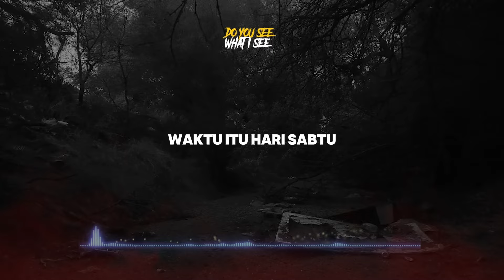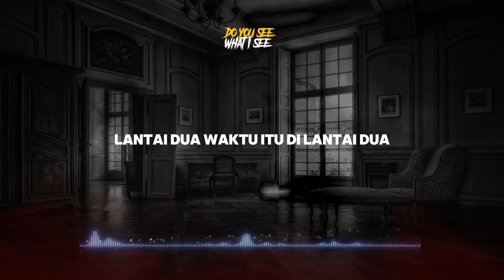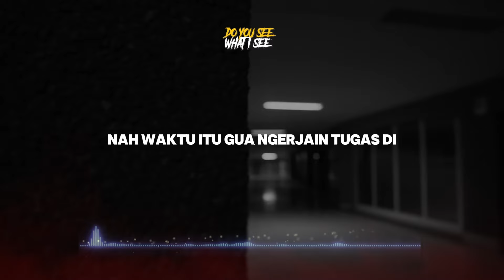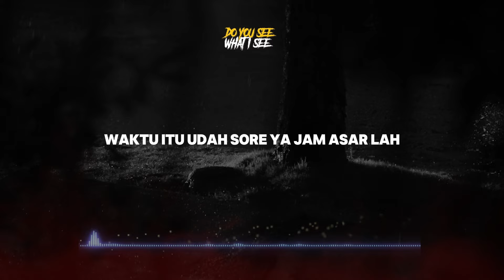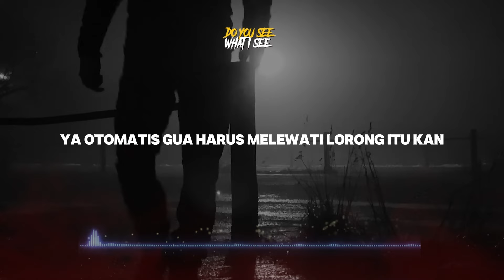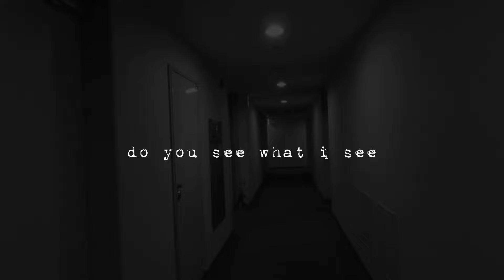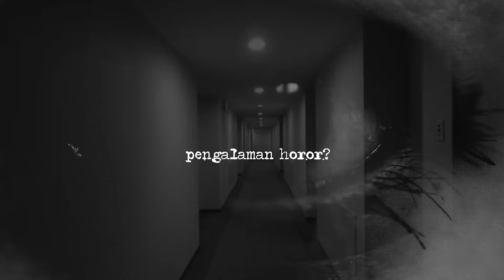KAMPUS SETAN - Cerita dari